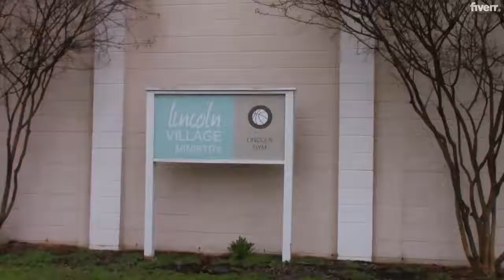Entrepreneurial Profile: Lincoln Village Ministries